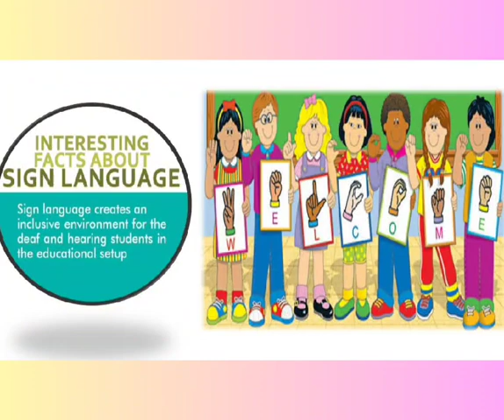ITL Observes International Sign Language Day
Sign language is more than a series of hand movements; it is a powerful means of expression and unity. In 2024, under the theme ‘Sign Up for Sign Languages Right,’ we are committed to empowering our signing hands to build bridges, not barriers.
Our Peer Leaders led the way by teaching basic signs to all classes, effectively breaking down communication barriers and fostering compassion. Through their efforts, we promoted understanding and inclusivity, creating a more connected and empathetic environment.
Together, we celebrated the power of sign language in advancing inclusion and enhancing communication—a step closer to a world where everyone can communicate freely, without limits. Let us continue to work towards a future where communication knows no bounds.